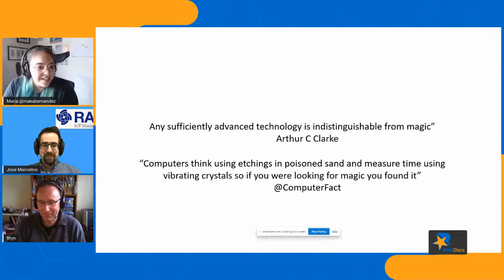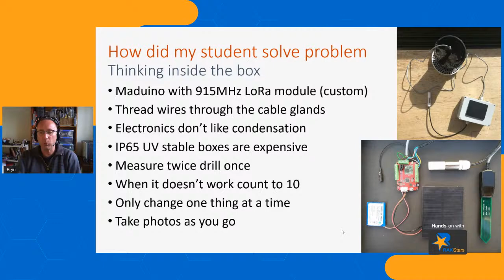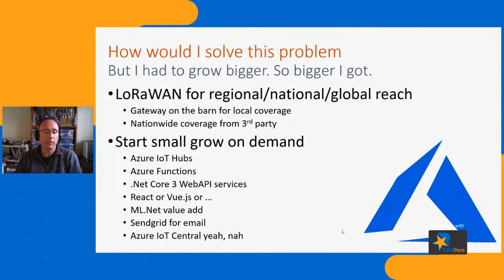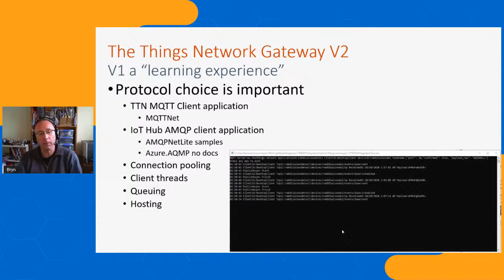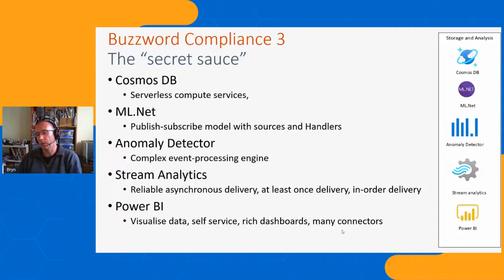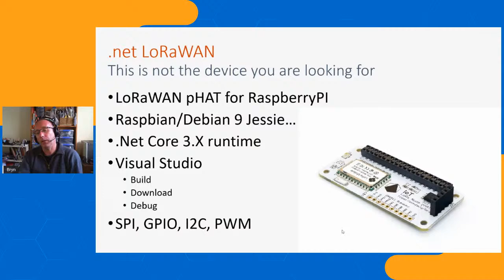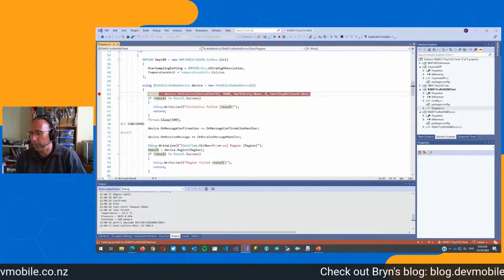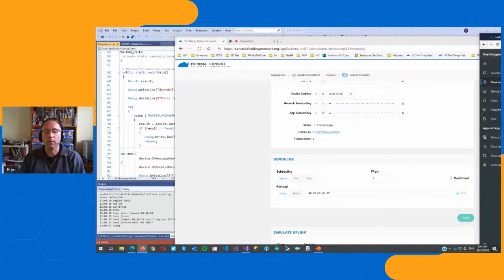Hands-on with RAKStars Episode 1 with Bryn Lewis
In this "Hands-on RAKStars" session, Bryn shared with us his experience in the industry and within the community, the contributions he has made to support .NET in RAK modules, as well as the integrations with Microsoft services to deploy IoT applications.

Hands-on with RAKStars is where you will find all passionate IoT developers in the community. In each episode, our RAKStars talk about their cool projects, hacks, and many other awesome experiences.

Session guest: Bryn Lewis @KiwiBryn

I'm a Microsoft MVP based in Christchurch, New Zealand. I have been in the industry for 30+ years starting in healthcare, power industry process control, SCADA and mobile radio development. Then change of career path into online travel, gambling and personal finance. Now I build cloud based software for foreign exchange portfolio management and IoT applications.